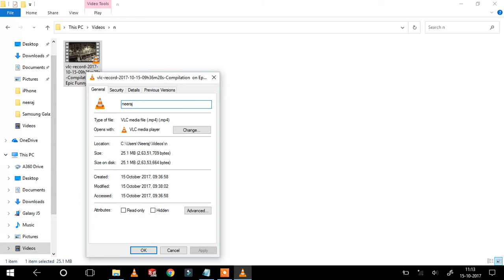How to change the name of MP3 song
1.right click on the song

2.new window will open clik to properties in it

3.now click to general

4. now delete the title

5.and write your name or the name you want to add

6.click ok

7.now you can see the name of song is changed.